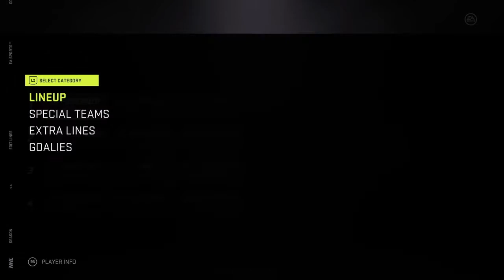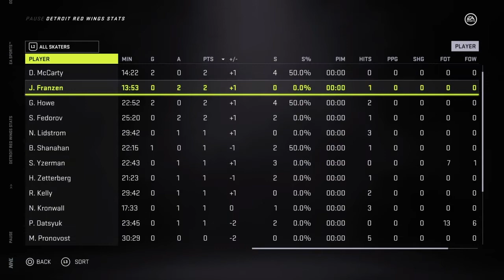Naslund scores OT winner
Vancouver vs Detroit
The Canucks build a 3 goal lead then Chris Osgood takes over the new n Detroit comes back.